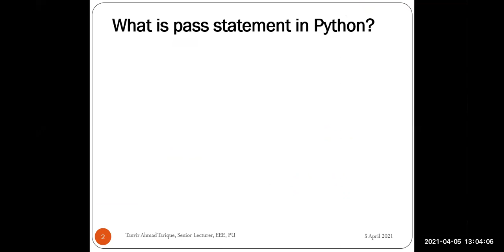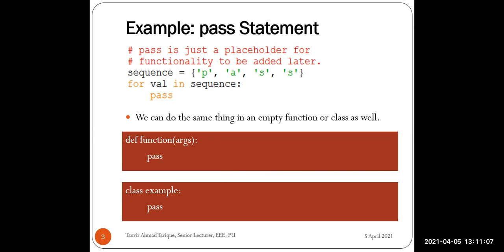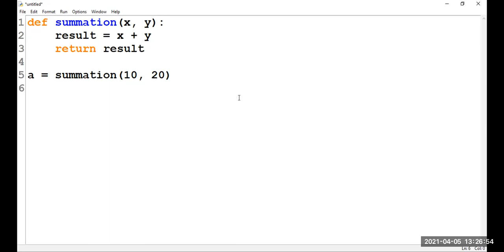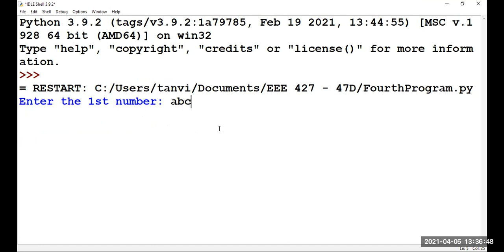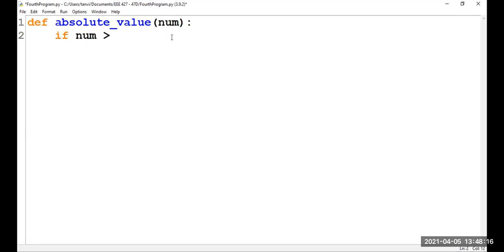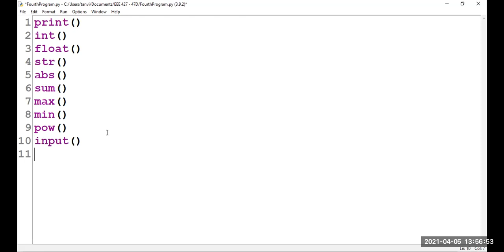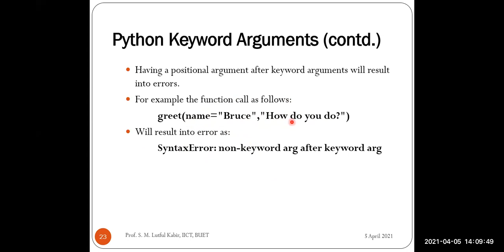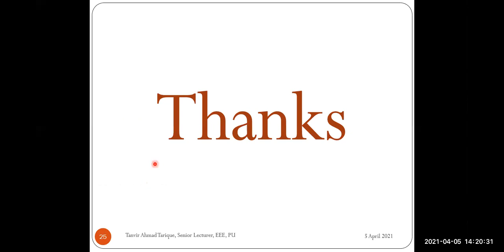Spring 2021 - EEE 47 (Day) - Microcontroller and Embedded Systems Design - Lecture 9 (in Bangla)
Microcontroller and Embedded Systems Design - Lecture 9 (in Bangla)
EEE 427
Spring 2021 - EEE 47 (Day)
Online Class Lecture
EEE (Electrical & Electronic Engineering)
Prime University